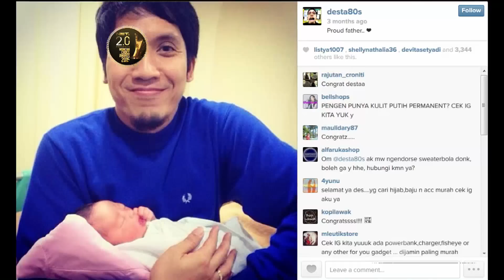Natasha Rizki Punya Cara Tersendiri Menjaga Keharmonisan Keluarga